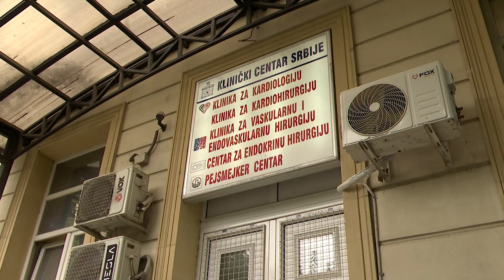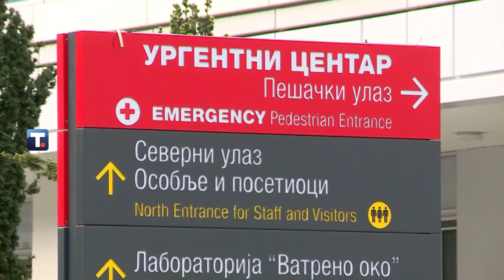Parola SNAĐI SE: Klinički centar Srbije kao lavirint